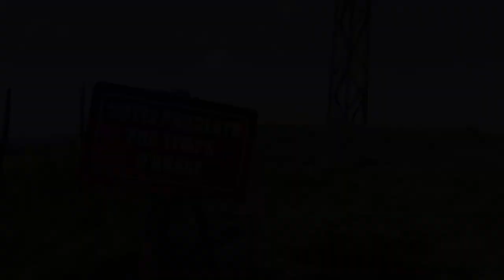Soyez prudents par temps d'orage ! • Horizons Sancy 2022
"Soyez prudents par temps d'orage !" est une œuvre de Guillaume Cochinaire, installée en Auvergne dans le cadre du Festival Horizons Sancy durant l'été 2022.